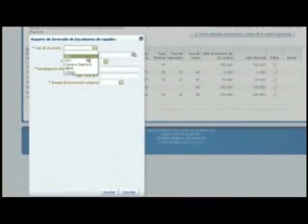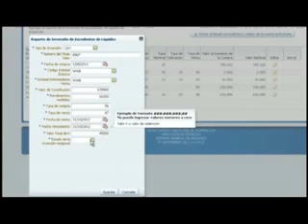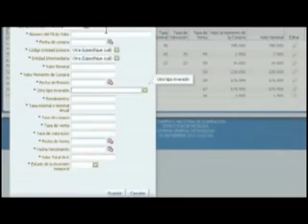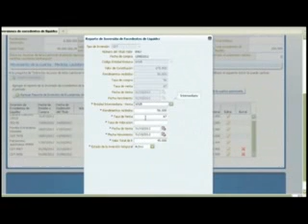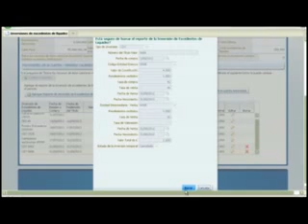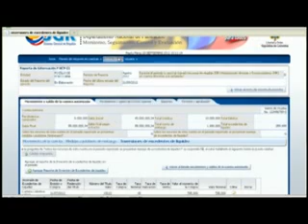6 Inversiones y excedentes Cuentas